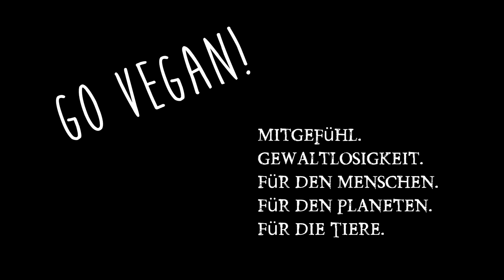Oregano Öl Test oder wie ätzt man sich die Haut weg! Neues Selbstexperiment!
Test: Oregano Öl das Wundermittel ;) ...wurde mir empfohlen von einem von Euch und ich habe das natürlich "like a slave" auch gekauft und probiert. Heftige Schmerzen aber hat es auch einen Effekt?